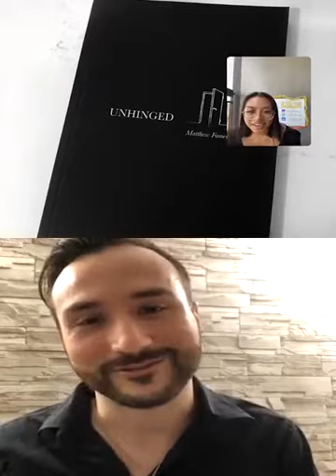Writing and Publishing with Matthew | Locals Fest Halton 2020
We had the pleasure of having published author, writer, and editor, Matthew Famele, chat about his book “Unhinged”. 📝⁣
Matthew chats about his writing process, how the book changed his life, and his upcoming projects and work! ⁣
Thank you so much @mfamele for sharing your writing experience and tips with us! Feel free to check out and support Matthew by following him and looking at his

Thank you to everyone who supported, donated and participated in Locals Fest Halton.

Catch you at our next festival!